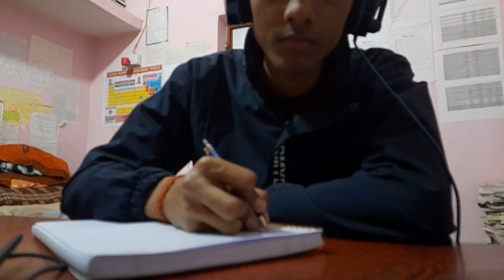JEE Advanced Journey Begins⚡ | A Day In The Life Of JEE Advanced Aspirant 📚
A Day in The Life Of a JEE Advanced Aspirant.

Storytelling
Visuals
Entertainment
CINEMATICS,B ROLLS
IIT Bombay
IIT Delhi
IIT Madras
IIT Kharagpur
A DAY IN THE LIFE AT NITA DAY IN THE LIFE AT NIT
VISUAL STORYTELLING
CINEMATICS
B ROLLS
HOW TO STUDY FOR 10 HOURS A DAY
productivity
a day in the life
hyderabad
iitian,
iit student
iitian life
iit jee
iit jee tips
sankho kun
sankhokun
how to study longer
iit bombay
preparation
Exam vlog
Vlog
VNIT Nagpur,
How I cleared IIT JEE from average student
PhysicsWallah
IIT,
a day in life of iit jee aspirants unacademy,a day in life of iit jee aspirants 2022,
IIT Bombay

IIT Delhi
IIT Madras
IIT Kharagpur
IIT Kanpur
IIT Roorkee
pwnsat scholarship exam pw scholarship
"Hustle and Grind: How a JEE Aspirant Spends their Day"
"From Sunrise to Sunset: A JEE Aspirant's Revision Journey"
"JEE Aspirant's Study Vlog: A Productive Day of Revision"
"Life as a JEE Aspirant: A Look at their Revision Techniques"
"All Work, No Play: A JEE Aspirant's Day of Non-Stop Studying"